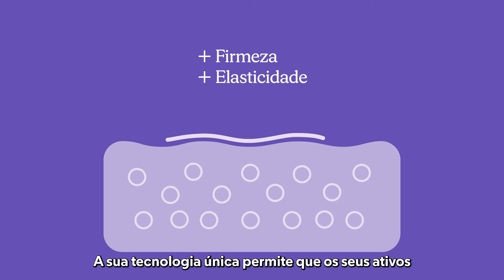Tratamento facial com Adesivos reabsorvíveis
Descubra a revolução e a novidade em tecnologia cosmética para o cuidado do seu rosto. Consiga um aspeto liso e natural de forma imediata com a combinação de ativos do tratamento com adesivos absorvíveis. Saiba como aplicar o tratamento e conseguir um resultado espetacular.